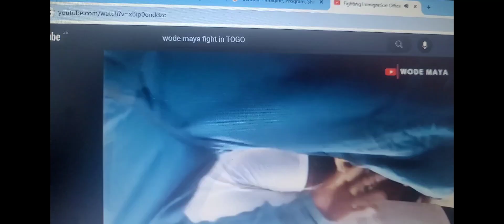Another video of @ItchyBoots being harrassed again this time in Togo.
African countries should change this behaviour of harrassing tourists. How can you recommend someone to visit such a country??